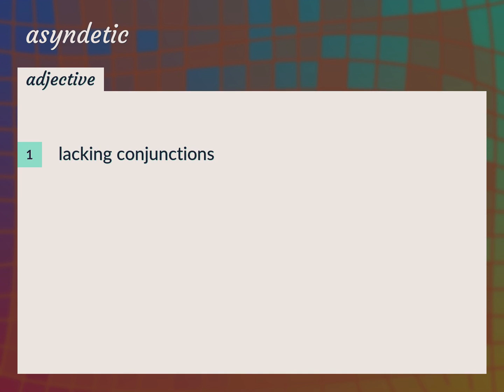Asyndetic | meaning of Asyndetic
What is ASYNDETIC meaning?